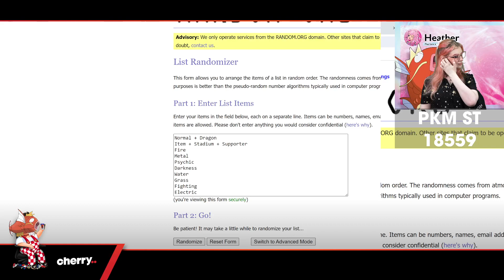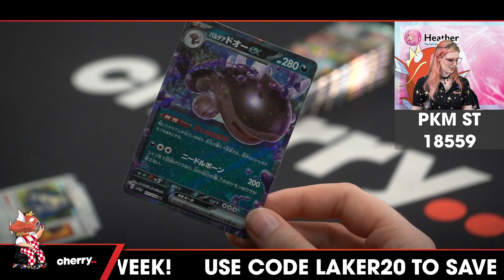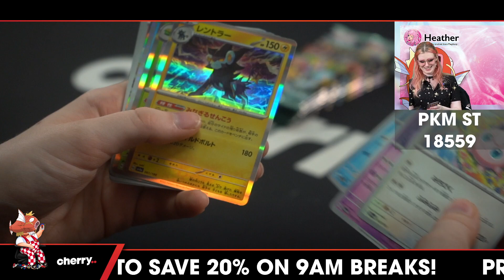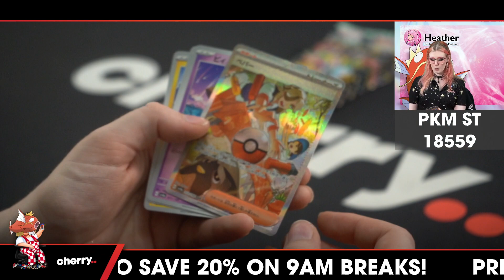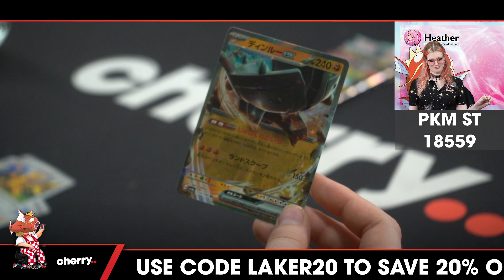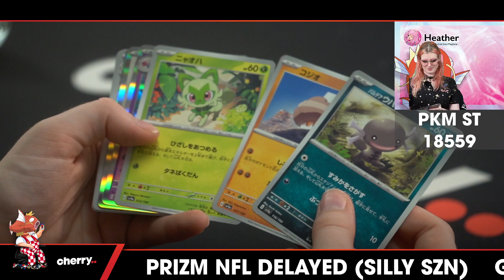Pokémon Shiny Treasures 1-Box Break #18559 - Random Type - Jan 05 (12pm)